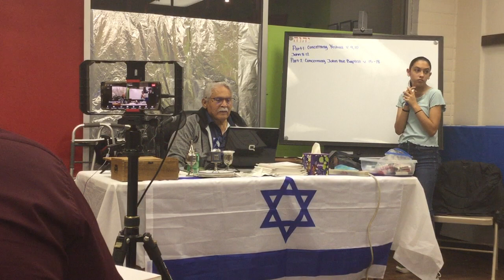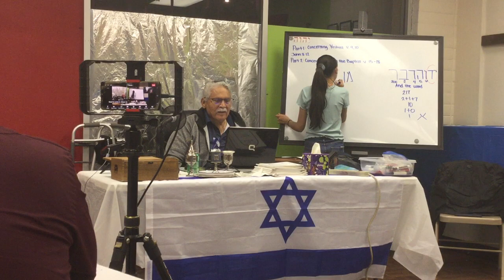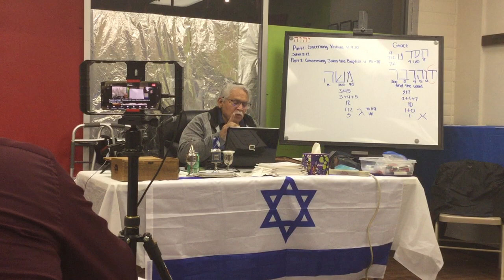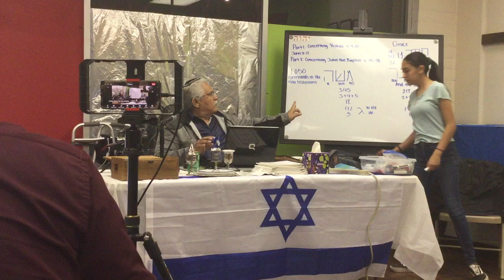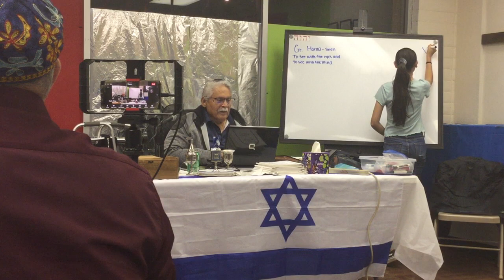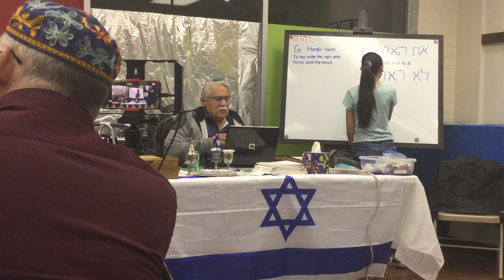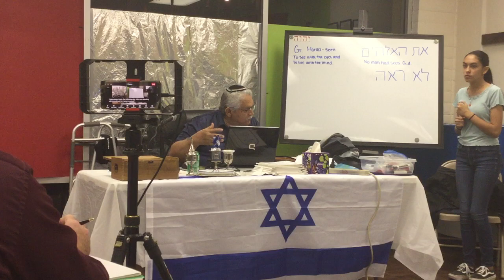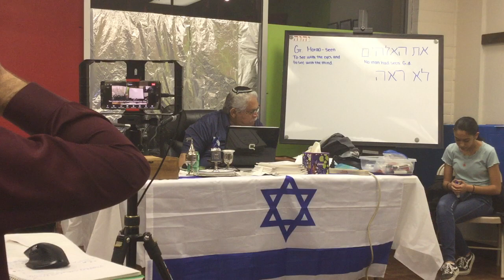Rabbi avila @bethshalomisrael dec 2 5784 vayeshlach part 1